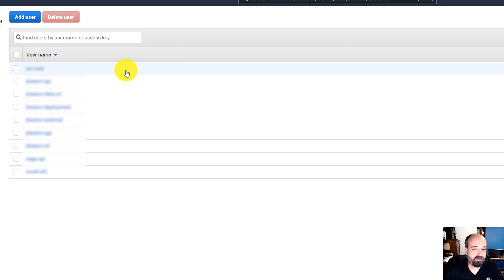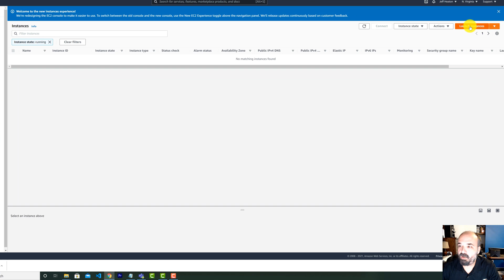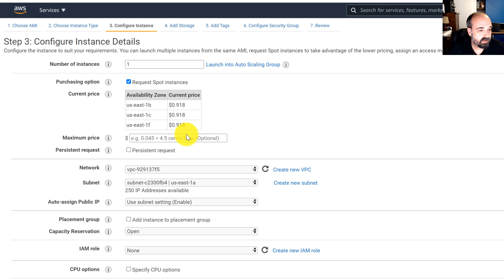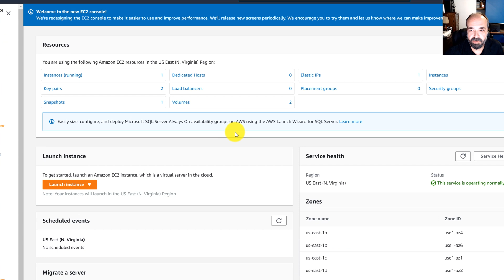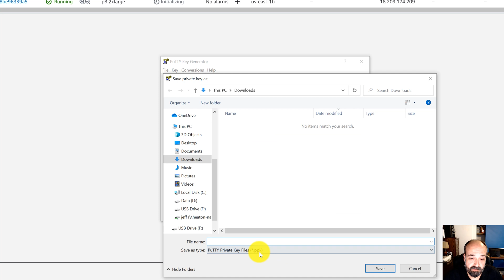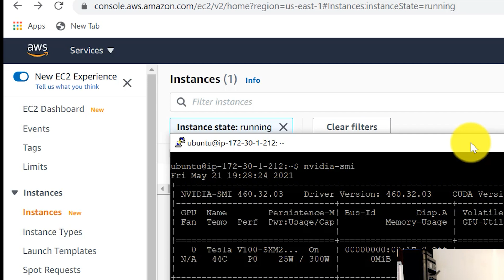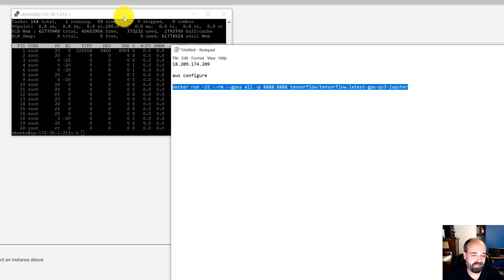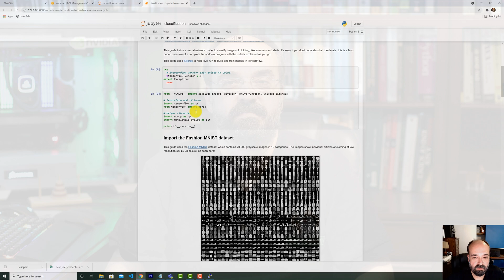AWS Crash Course for Python Data Science with NVIDIA GPUs: EC2, IAM, SPOT, Tunneling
In this video I provide a tutorial for launching EC2 instances for use with data science from Windows 10.  I show how to launch a spot instance to save money, preparing a Putty PPK, and using a Putty tunnel to access JupyterLab.

Commands from Video

nvidia-smi
top
docker run -it --rm --gpus all -p 8888:8888 tensorflow/tensorflow:latest-gpu-py3-jupyter

0:55 AIM
3:10 Launch EC2 and Key Pairs
4:49 Instance Details and Spot Instances
6:51 Login Key Pair
8:32 Login to EC2 Instance with Putty
9:03 Generate a Putty PPK File
10:21 SSH Tunnels and Putty
16:42 Jupyter